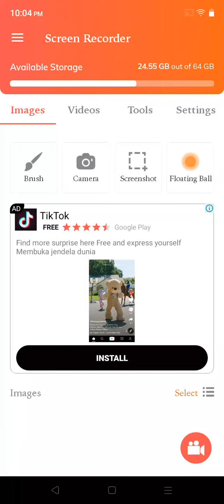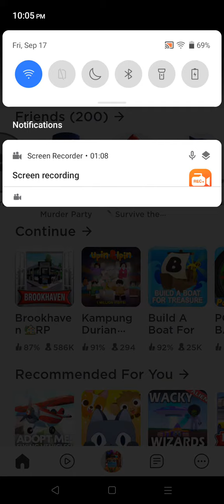September 18, 2021